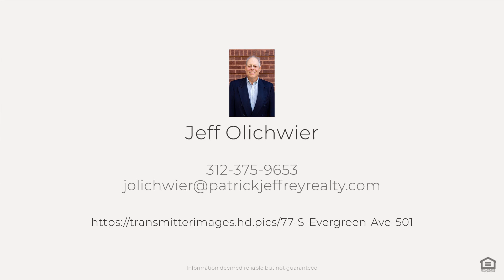77 S Evergreen Ave #501, Arlington Heights, IL